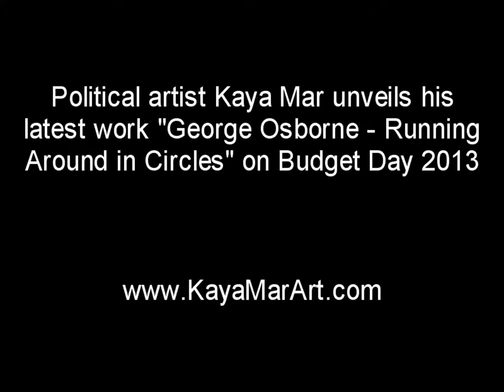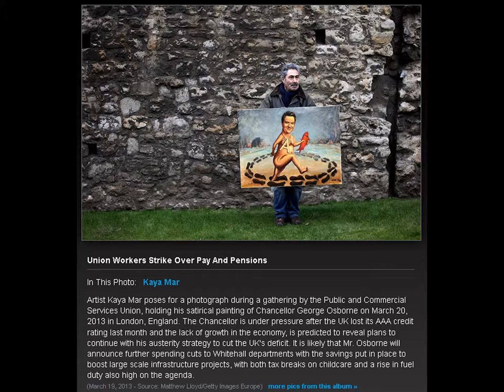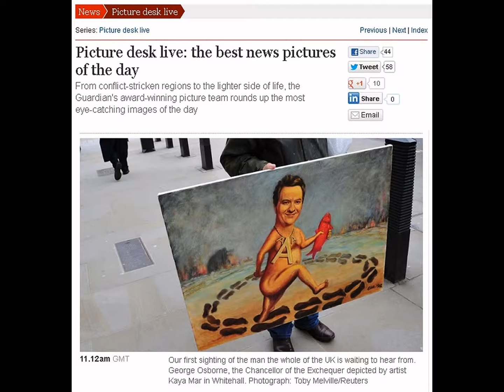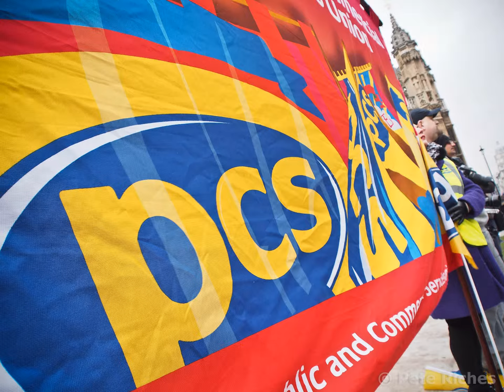Kaya Mar - Budget Day 20th March 2013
Political artist Kaya Mar unveils his latest oil-on-canvas satirical artwork of Chancellor George Osborne naked, and running round in circles.